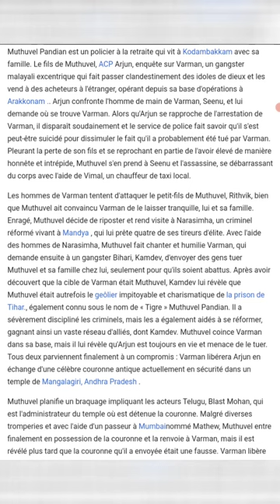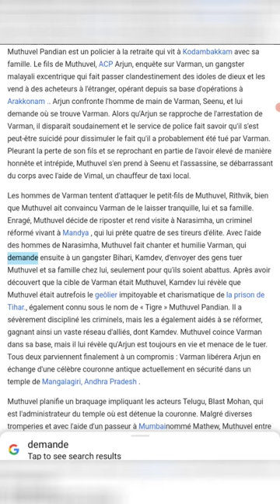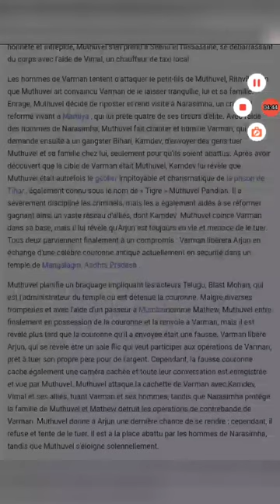JAILER - PRISONNIER ( FRENCH ) STORY